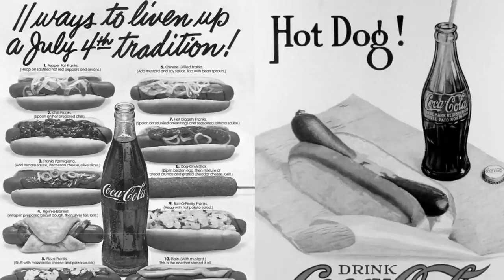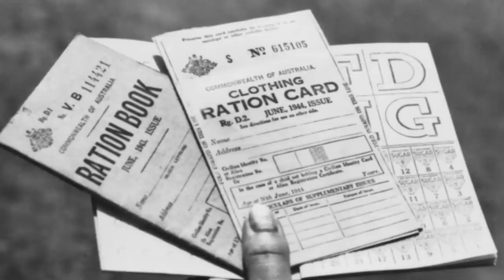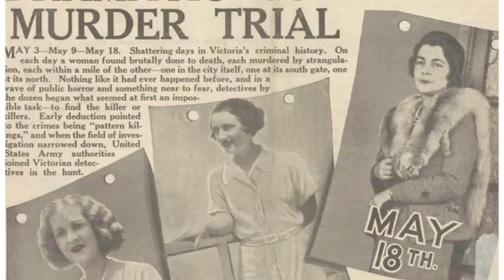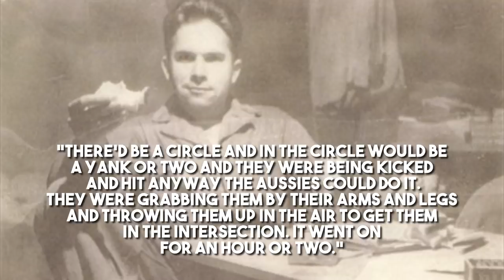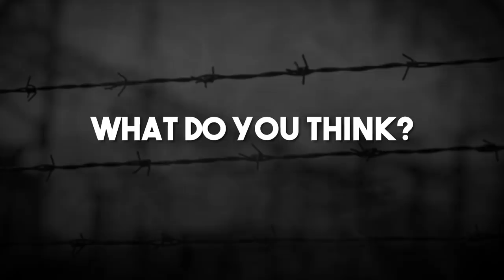When Aussies got Mad that Americans were Stealing their Girls [WW2] - The Battle of Brisbane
The Aussies and Americans were allies during the Second World War, right? Well, yes, but you wouldn't think so if you were in the streets of Brisbane, Australia, in late 1942. This is the story of the infamous Battle of Brisbane.

🎬Video Credits:
Narrator - Cam
Editors - Shantanu koli
Writer - Nick
Researcher - Daniel

Chapters

0:00 Introduction
0:48 Americans in Australia
1:26 Americans Stealing Aussie Girls
4:05 Nightly Brawls
4:37 The Battle of Brisbane
7:37 Aftermath
8:32 Conclusion
Conclusion